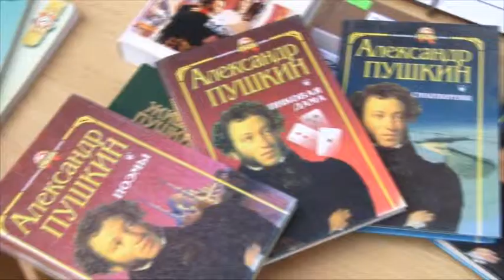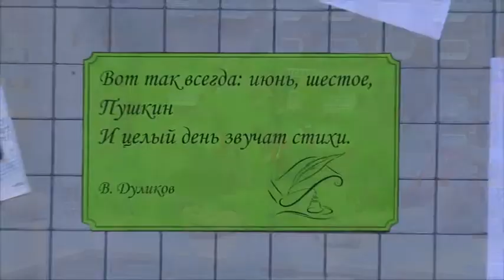В центральной библиотеке Анапы отметили день рождение Александра Пушкина